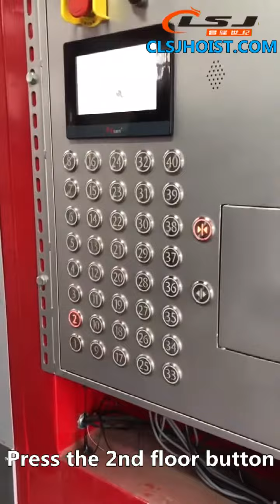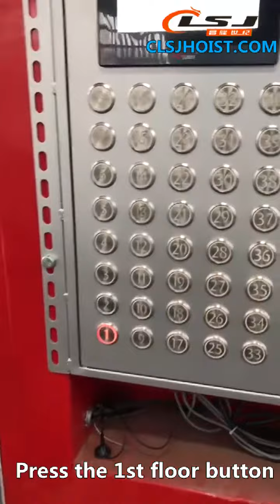Intelligent construction hoist with floor calling and automatic arriving-CLSJ HOIST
An intelligent construction hoist uses a Microcontrollers board to make it more intelligent. This hoist has a floor calling button.  Just press the button, the hoist will come and stop to pick you up. Choose the floor button you want to reach. The hoist will take you to your target floor and automatically stop there.
If you want to know more details